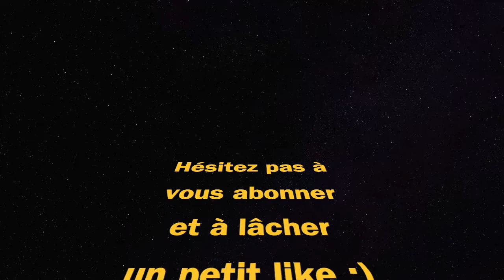CLASSE STG44 SANS VISEUR (Warzone Rebirth Island Iron Sight)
meilleure classe stg44 no scope iron sight sans viseur call of duty Warzone rebirth island reinforced best class setup